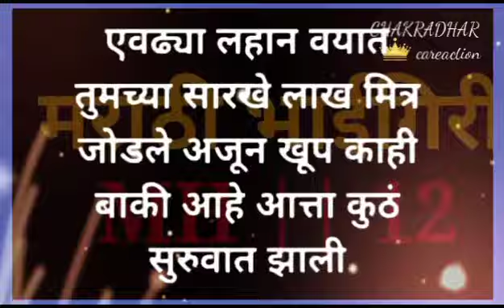Mrathi bhaigiri status